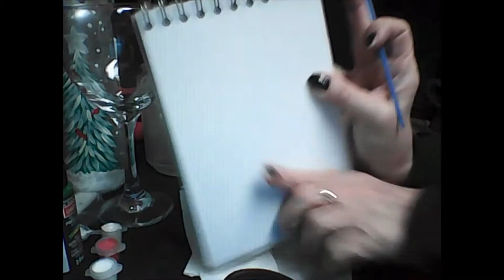wine bottle glass painting